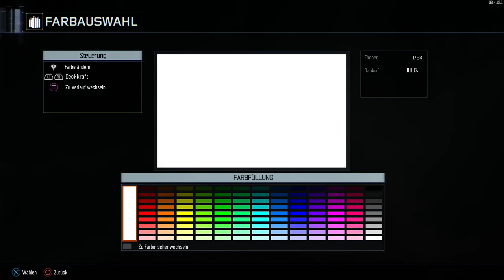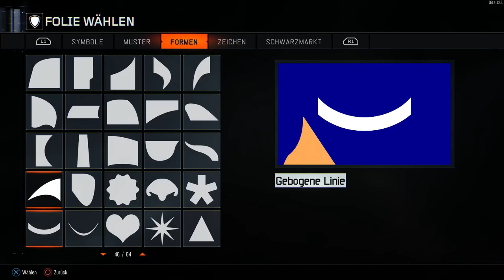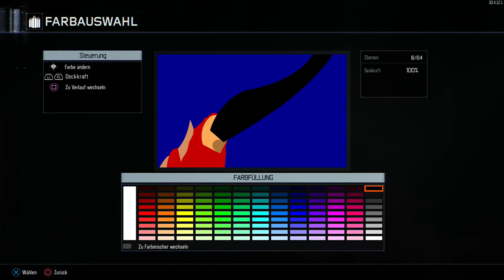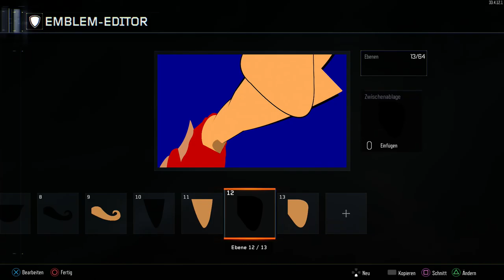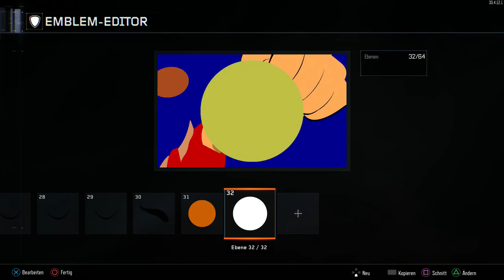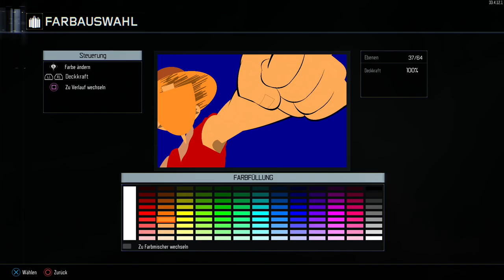Black Ops 3 Emblem Tutorial Ruffy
Emblem Ich hab da mal im Call of Duty | CoD BO3 | Black Ops 3  Luffy / Ruffy One Piece Emblem Editor  Tutorial für euch erstellt;)
►Mein Equipment:
►*VLOG Cam
*Günstiger Vorgänger
►*PS4 Cam
►*Gaming Maus
Ich bedanke mich bei Euch;)

Ich begrüße Euch ganz herzlich auf meinen neuen Kanal.